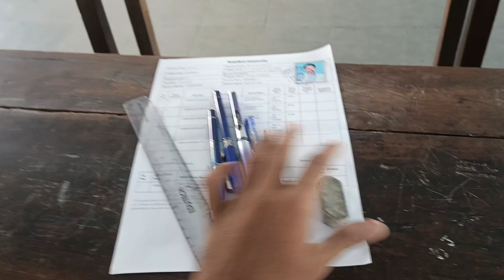1st ಎಕ್ಸಾಮ್ ಮುಗಿತು 😜👏🍻vlogger